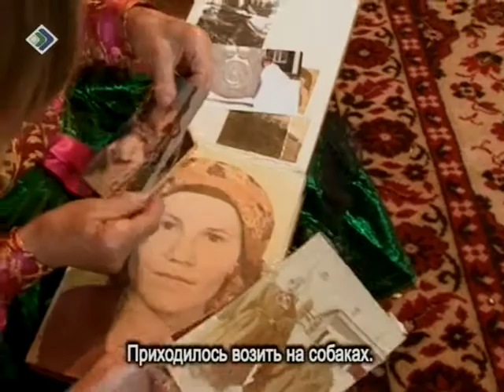Миян йоз 20 11 2012